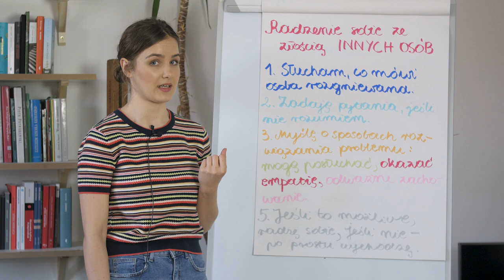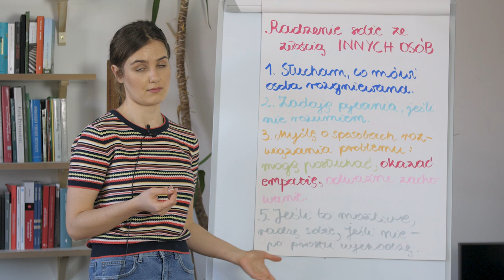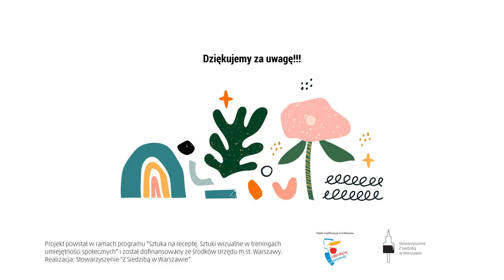Trening Umiejętności Społecznych - odc. 14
Tak, jak czasami trudno jest nam poradzić sobie z własną złością, tak samo trudno może być, kiedy mamy do czynienia ze złością kogoś innego.